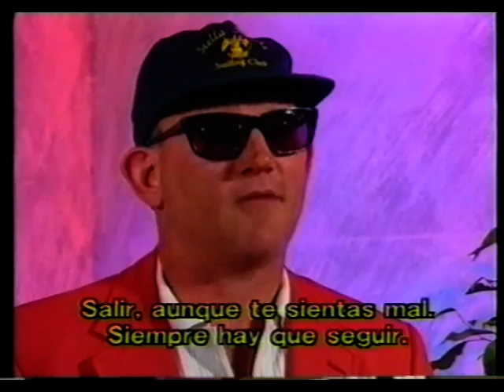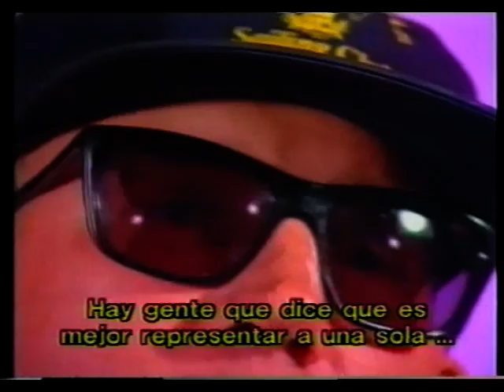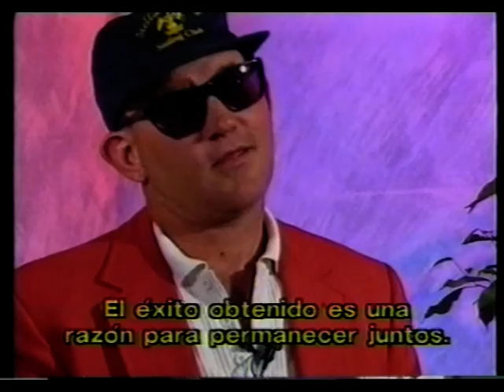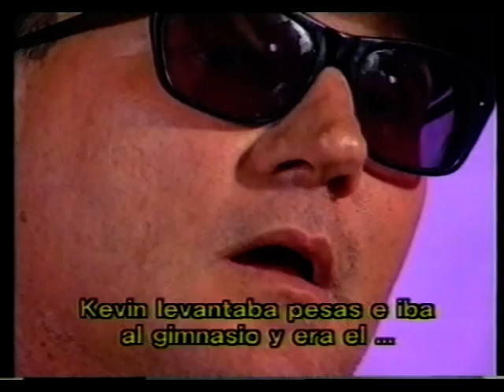Backstreet Boys Stories (Parte 2)